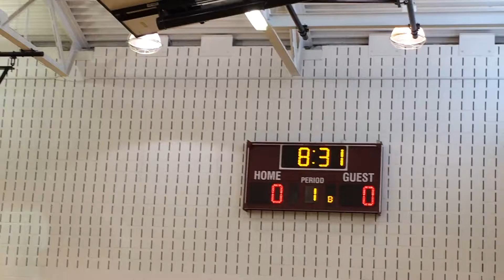Isaac Nunn 2015 aa